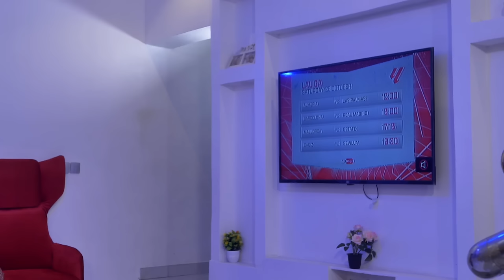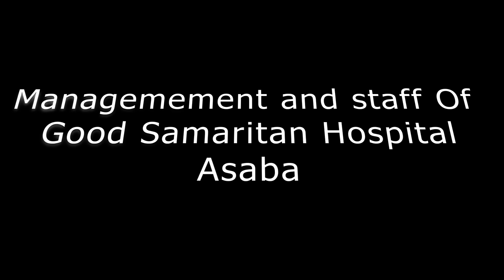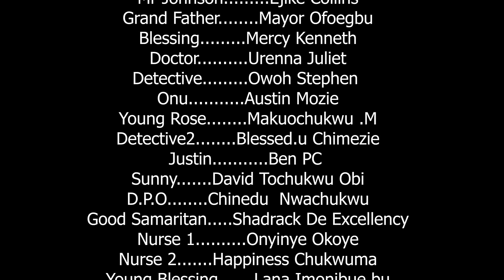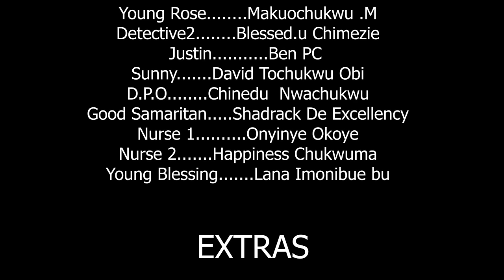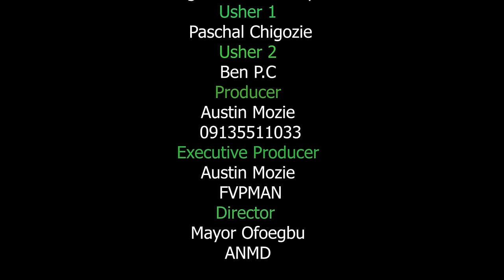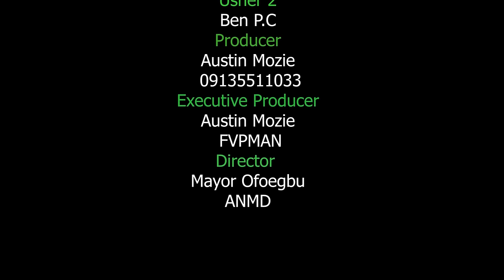How A Poor Single Mother Who Was Chased Out With A Child Ran Into A Rich Man That Took Them In/Movie